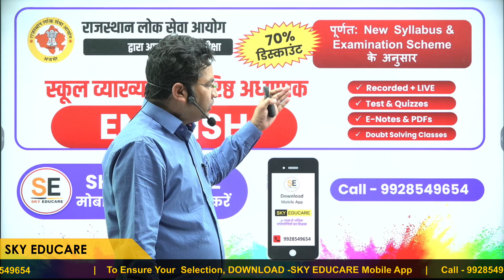RPSC (राजस्थान लोक सेवा आयोग) English स्कूल व्याख्याता, वरिष्ठ अध्यापक and MP AVFO, LSA, Grade 1 & 2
Thanks Regards ..